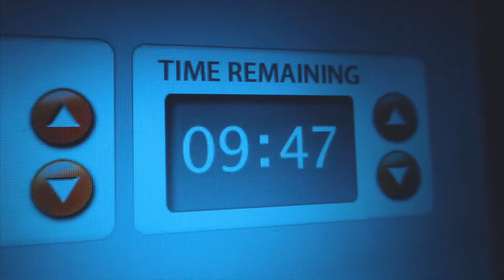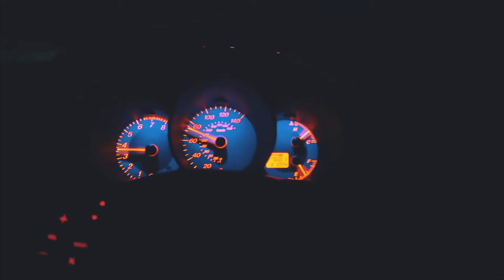KILLER CRAMP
26/09/2017 : In todays daily vlog, I've got another full day of filming with the team of BGM Heating and Plumbing ahead of me, but, first, I got to Anytime Fitness Newbury for a running cardio session, and right at the very end, I got a killer cramp, so massaged it out on the hydromassage bed.